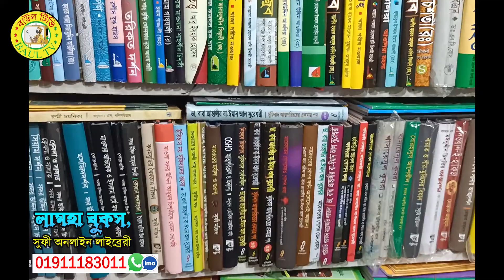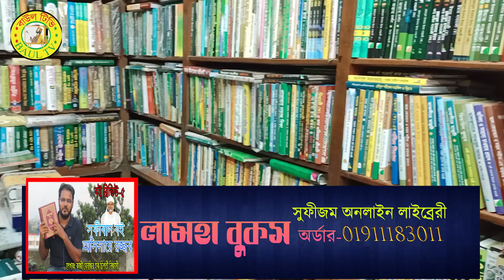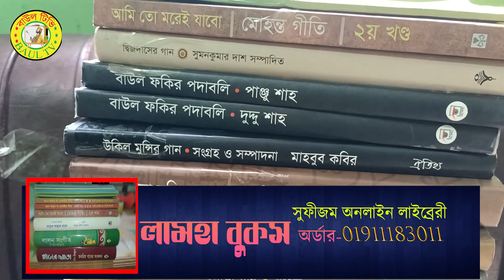মাওলানাদের ওয়াজ ফেল মারলো শিরীন দেওয়ানের বয়ান ও গানে ।। shirin dewan